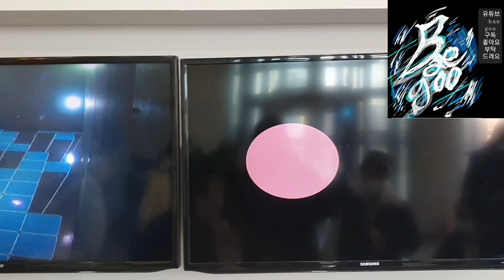baegoo 한국ㆍ아이들 과 갈곳(119체험관).3( 설명 포함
도시건물 무너진 상황 빠르게
이동이 필요한데
ㅡㅡㅡㅡㅡㅡㅡㅡㅡㅡㅡㅡㅡㅡㅡㅡㅡ
전화 예약은 필수입니다

못가던지 참석이 늦더라도ᆢ
예약은 꼭하세요
전 처음가서
예약확인 못하고 갔지만

운인지 2개 체험관
교육받았습니다
아이랑 꼭 가세요
ㅡㅡㅡㅡㅡㅡㅡㅡㅡㅡㅡ
체험관마다 1시간 교육
추천합니다
ㅡㅡㅡㅡㅡㅡㅡㅡㅡㅡㅡ

체험 종류는 많이있으며
평일에만 참여가능한 체험관도 있습니다
각 체험관 마다 방식이 다를수도 있기때문에
가시기전 사전 연락확인 꼭하시고 가세요

지금 영상은 부서진 건물 나오는거 입니다
레이저선을 피해서 버튼 클릭하는건데 아이들이 좋아합니다